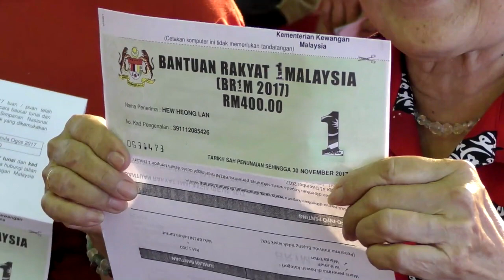希盟替代预算案 主张废除GST降低行政开销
首相兼财政部部长拿督斯里纳吉将在星期五下午3时半正式提呈2018年财政预算案，而希望联盟今天则是率先公布希盟的替代预算案，主张废除消费税，以及降低政府开销。不过，希盟的预算案很快就遭到国阵领袖批评，这是一份不切实际的预算案。